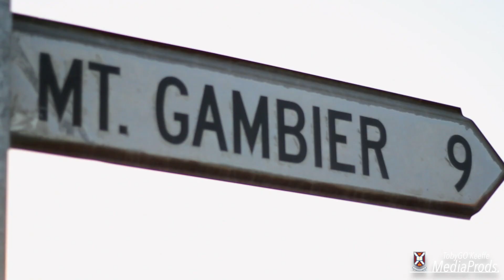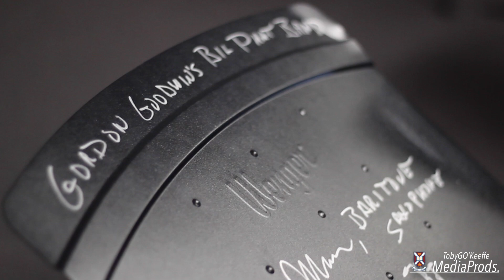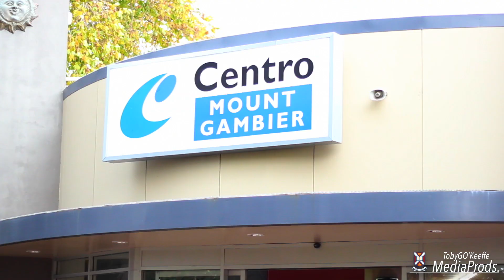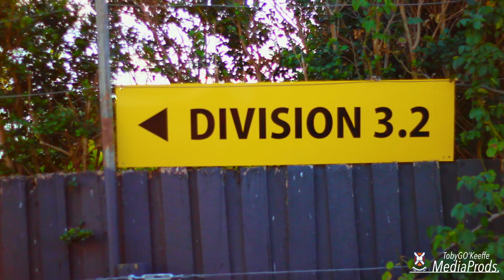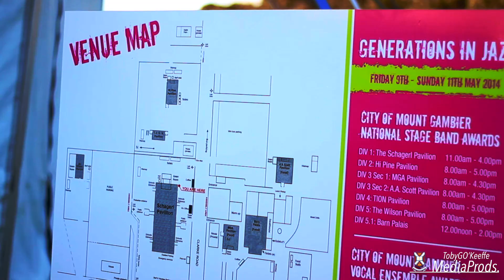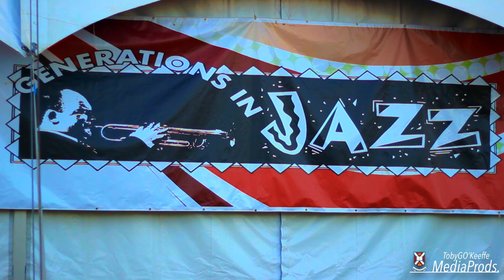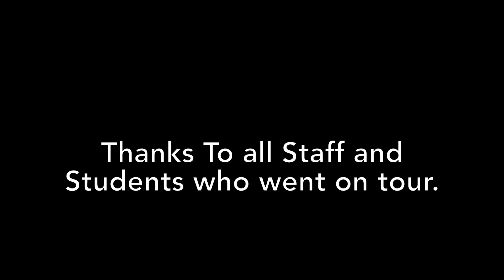Mt Gambier Generations in Jazz 2014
Scotch College, Perth.